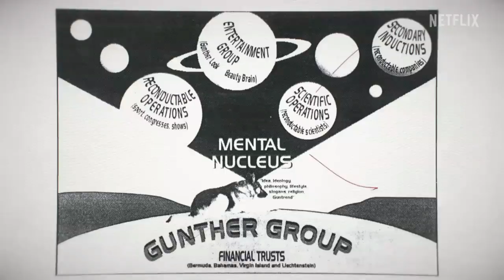EL PERRO MILLONARIO 💲 SI EXITE - Gunther nueva serie de Netflix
netflix estrenó el documental Gunther, el perro millonario, un film basado en la historia de Gunther VI, quien fue heredero de la condesa Karlotta Leibenstein y se estima que es propietario de entre 400 y 580 millones de dólares. El can cuenta con empleados que tienen instrucciones exactas de cómo debe ser cuidado y su historia se narra a lo largo de cuatro episodios.